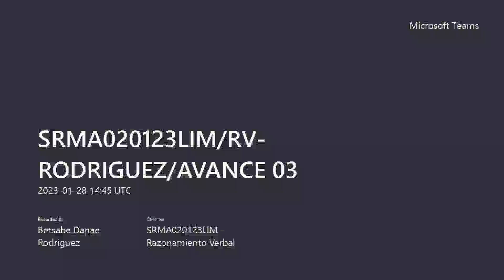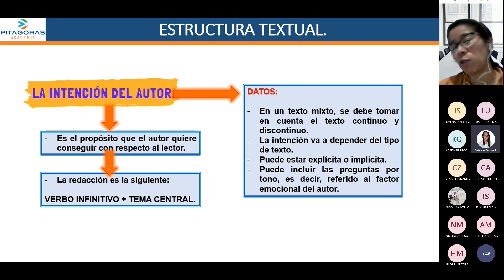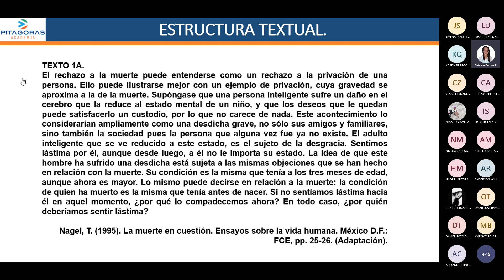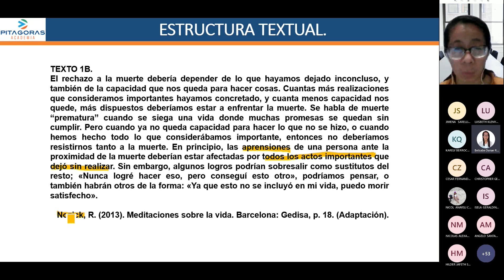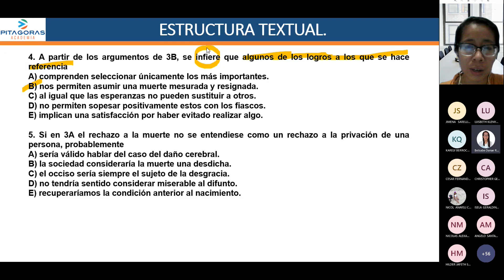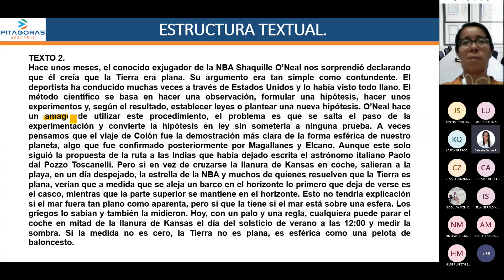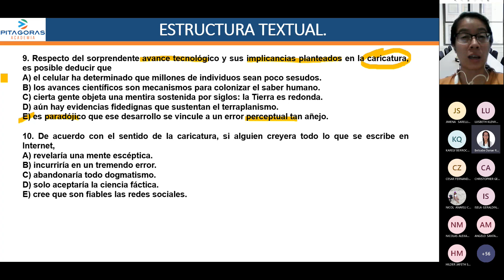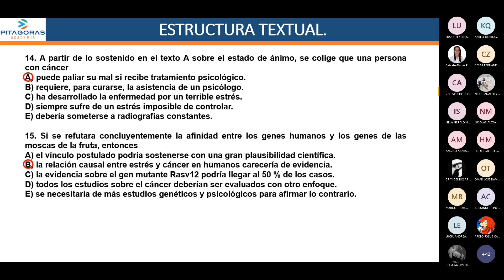HABILIDAD VERBAL - SEMANA 3 - ACADEMIA PITÁGORAS (CICLO REPASO SAN MARCOS)